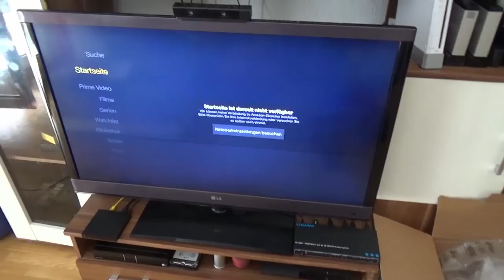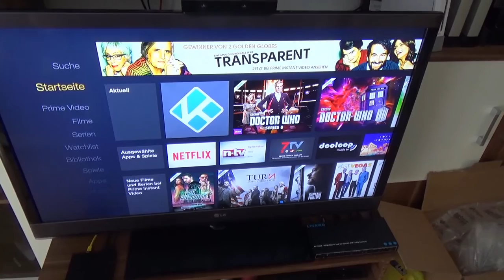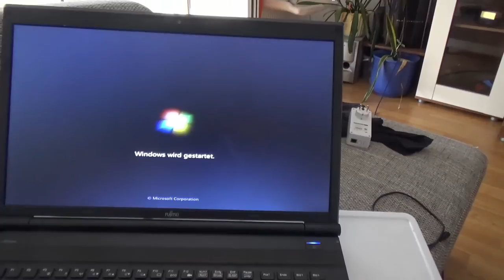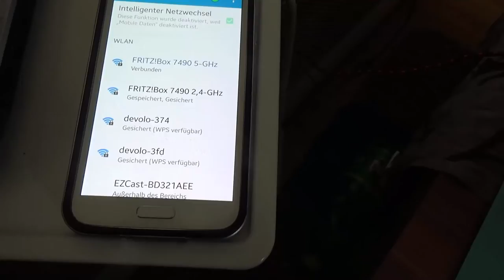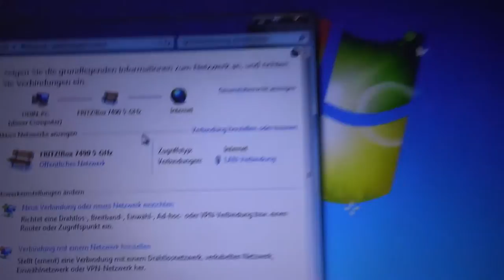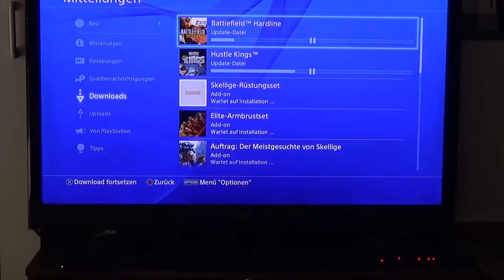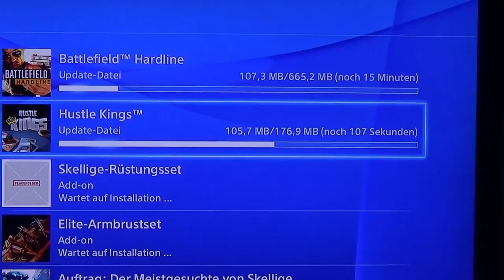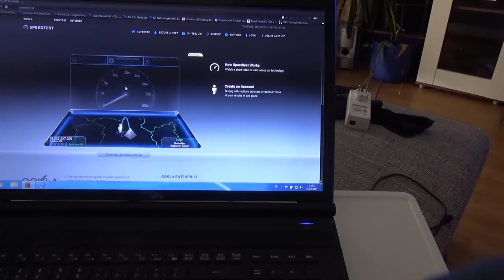Hardware Check | Devolo dLAN 1200+ WiFi ac Starter Kit Powerline